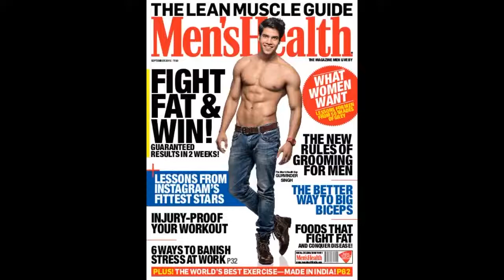The smart Trick of Men's Health - UVA Health That Nobody is Discussing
men's healthThe smart Trick of Men's Health - UVA Health That Nobody is DiscussingHowever, working with your physician to keep your health in a good place can have a significant effect on your risk establishing a wide variety of illness and other medical conditions. Advised Screenings Screen for colon cancer, get a colonoscopy every 10 years, get a stool screening annual Screen for cholesterol every five years or more frequent testing as recommended by your medical professional Screen for diabetes every 3 years Screen for prostate cancer yearly Annual physical examination Male at average threat for heart illness screen for cholesterol every five years Physical examination every 3 to five years Screen for...